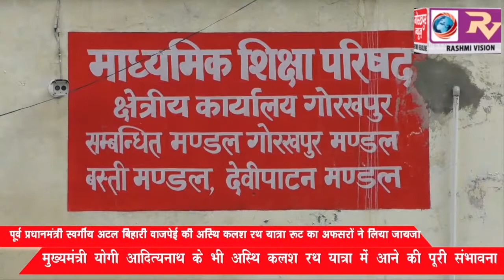पूर्व प्रधानमंत्री स्वर्गीय अटल बिहारी वाजपेई की अस्थि कलश रथ यात्रा रूट का अफसरों ने लिया जायजा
पूर्व प्रधानमंत्री स्वर्गीय अटल बिहारी वाजपेई की अस्थि कलश रथ यात्रा रूट का अफसरों ने लिया जायजा, मुख्यमंत्री योगी आदित्यनाथ के भी अस्थि कलश रथ यात्रा में आने की पूरीे संभावना